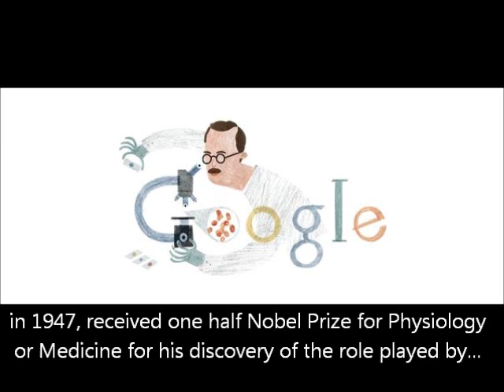Bernado Alberto Houssay Google Doodle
126° Aniversario del nacimiento de Bernado Alberto Houssay - 126th Birthday of Bernado Alberto Houssay

Google celebrates his Birthday with a Doodle on 10th April 2013.

Bernardo Alberto Houssay (April 10, 1887 -- September 21, 1971) was an Argentine physiologist who, in 1947, received one half Nobel Prize for Physiology or Medicine for his discovery of the role played by pituitary hormones in regulating the amount of blood sugar (glucose) in animals. He is the first Argentine and Latin American Nobel laureate in the sciences.